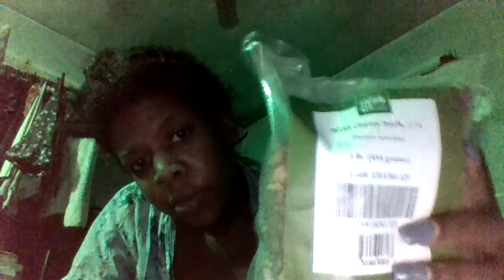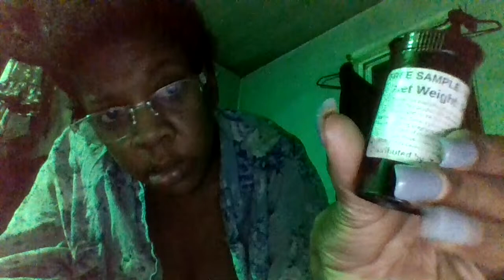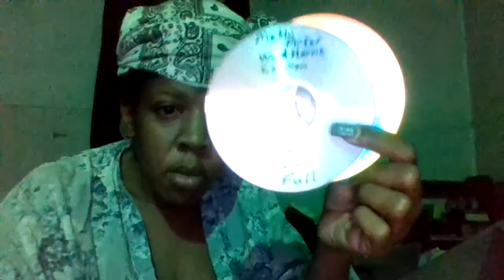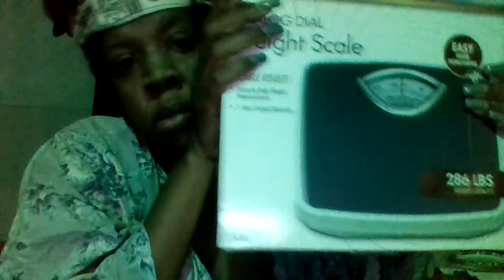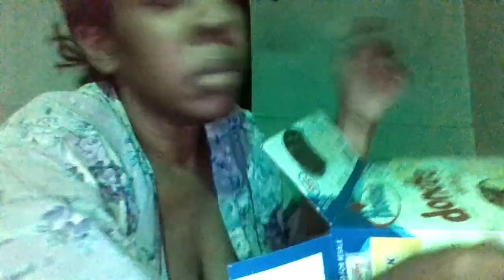Welcome to el darado co how i already sent that i own the whole muthafucking co of marion the paper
work came in the mail and ima blood and the history of slavery we as we the non guilty flippe the earth off its axsis since yaw to the guilty think yaww a gangsta fuck with that awwe  but yaw cant retarded broke dumb dead beneath me never been shit to lifes exsistance itsself its in the book of genises and theres no mortal being or soul named genises and you dumb muthafckas knw that try me thats why christoper columbus made yaw think the earth was squar knowing its round goddamnit the tides haveshfted so now instead of one state being built and designed bakwards to end slavery now every body has to learn how to get around and thats from a guilty who i gt kidnapped for yaws christmas and new years and khawnnzza dinners yaw dont celebrate naional holidays but yaw celebrate shit every ime just not n the day the normal wold plantes or galexys celebratethem broke muthafuckas try me yaw cant even stand outside and be a homelass pan hadler yaw are getting destroyed by them too and yaw know thatthey have stuggles and attend church services and vist ppantries and get the sevices offeed to them by the legality of the governmants of america yaw so dumb yaw dont even know what that means either god erased insted of yaw causeing a wa r and thats wwhat the legality of avon is about brokemuthaafuckas wanna try me